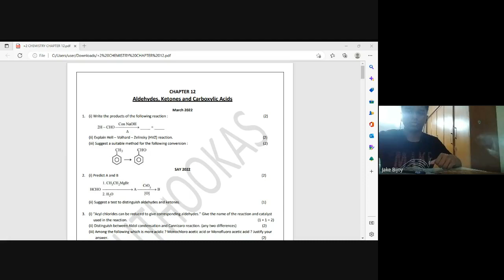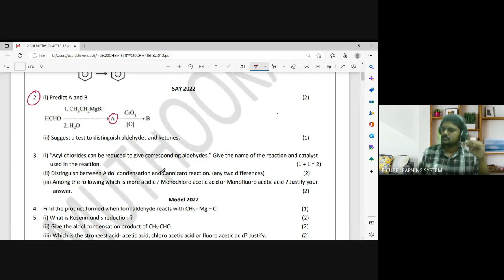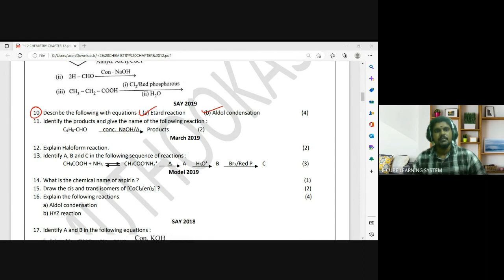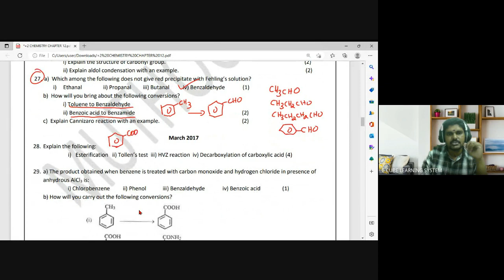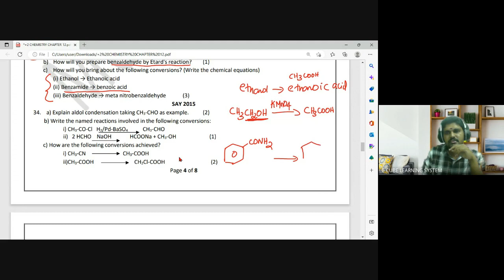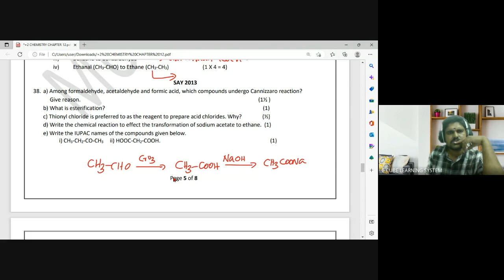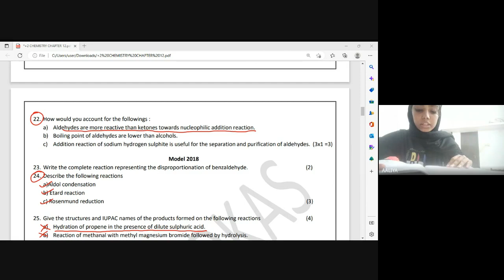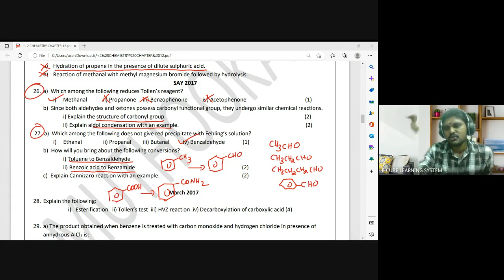+2B CHM Chapter 12- Aldehydes -04/01/23